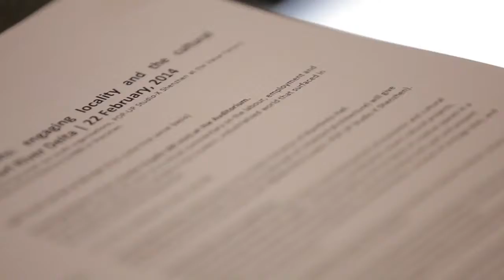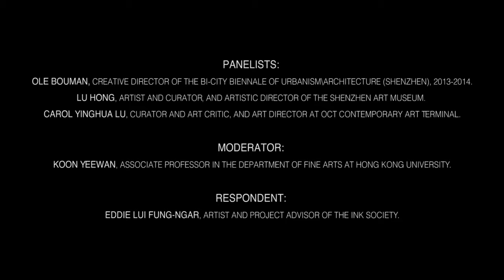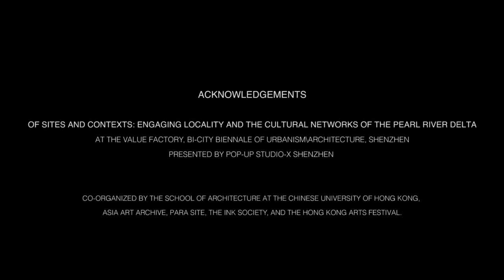Of Sites and Contexts: engaging locality and the cultural networks of the Pearl River Delta (2014)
A collaboration between Hong Kong based non-profit organisations, POP-UP Studio-X Shenzhen, and the Value Factory at the Bi-city Biennale of Urbanism\Architecture (UABB) in Shenzhen

22 February 2014 –This one-day programme critically examines the production and shaping of narratives around cultural regeneration projects like the Value Factory, a rehabilitated floating glass factory in Shekou, Shenzhen, where the Biennial takes place.

As more and more sites, from heritage to industrial, are repurposed to house creative industries in the name of ‘preservation,’ we need to deliberate questions of sustainability and the formation of creative spaces in a capitalistic context and the commodification of cultural industries both past and present.

Through screenings, discussions, and site tours, this programme examines the relationship of heritage site renewal to gentrification and its effects on the local as well as the place of autonomous practice in a highly industrialised world.

Opening with legendary filmmaker Charlie Chaplin’s celebrated silent film Modern Times (1936), a critical commentary on the labor, employment, and fiscal conditions subjected on people in the industrialised world after the Great Depression, the first part of the programme will focus on the definitions of preservation and consider for whom such cultural renewal is for. Bi-City Biennale of Urbanism\Architecture (Shenzhen) Creative Director Ole Bouman, OCT Contemporary Art Terminal Art Director Carol Yinghua Lu, Artistic Director of the Shenzhen Art Museum Lu Hong, scholar Koon Yeewan, and artist Eddie Lui Fung-Ngar will contribute to the discussion.

The second part of the programme begins with a screening of Whose Utopia (2007), local Guangzhou artist Cao Fei’s film about the interplay of factory workers’ dreams and their conflicts with the realities of modern life in China’s rapidly expanding industrial cities. The following discussion will use the PRD region as a starting point to examine practices that while inhabiting the creative industry also heed to the needs and wants of the local. Speakers include architect and Director of Global Programming at Studio-X New York Marina Otero Verzier, architect Jianxing He, architect and Associate Professor in the faculty of architecture at Hong Kong University Eric Schuldenfrei, and artists Zheng Guogu and Keith Lam.

Using the occasion of the Urbanism/Architecture Biennale as a platform to question the role of creative development in former industrial areas, these programmes hope to broaden the framework of both urbanism and architecture beyond the cultural sphere to include the local, the industrial, and the vernacular of the PRD.

This event is organised by The School of Architecture at The Chinese University of Hong Kong, Asia Art Archive, Para Site Art Space, The Ink Society and Hong Kong Arts Festival in collaboration with POP-UP Studio-X Shenzhen and The Value Factory at the Bi-city Biennale of Urbanism\Architecture (UABB) in Shenzhen.

是次活動由香港五間非牟利機構、POP-UP Studio-X深圳，以及深港城市  \  建築雙城雙年展之價值工廠聯合舉辦。

一天的活動將探索深港城市 \ 建築雙城雙年展之價值工廠的演變過程，並討論其由社會、文化和經濟網絡所構成的空間論述。

位於深圳蛇口工業區的廢棄玻璃工廠經改建後，成爲今日的價值工廠。作為探討藝術、建築與都市化的平台，「連結珠三角地區在地性與文化網絡」檢視如價值工廠及其他由廢棄空間改建而成的文化創意空間的發展脈絡。來自不同背景的文化工作者及學者，將透過文化产业和行動者實踐的模式拆解紳士化（Gentrification）的多層涵義。

主辦單位

亞洲藝術文獻庫 、香港中文大學建築學院、ParaSite藝術空間、水墨會 及 香港藝術節

協辦單位

POP-UP  Studio-X 深圳及深港城市 \ 建筑双城双年展之價值工廠